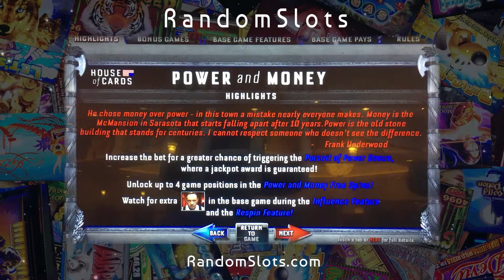House of Cards Power and Money slot machine, Encore Bonus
Played at:
South Point casino Vegas / IGT
2016